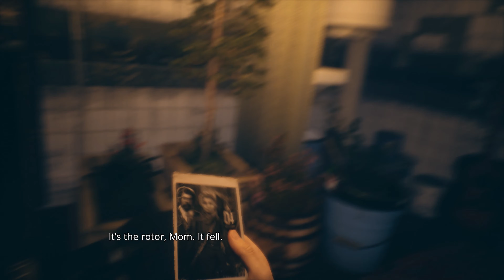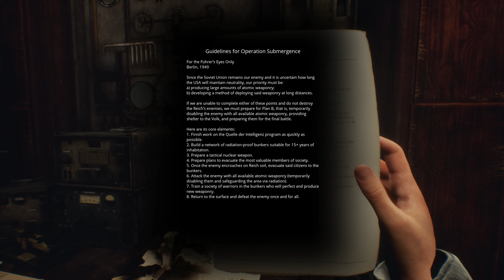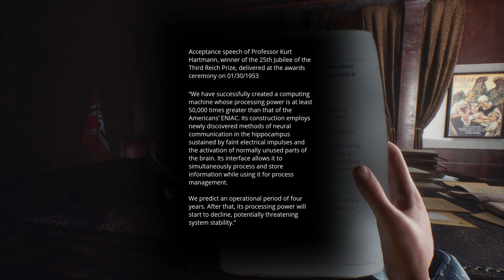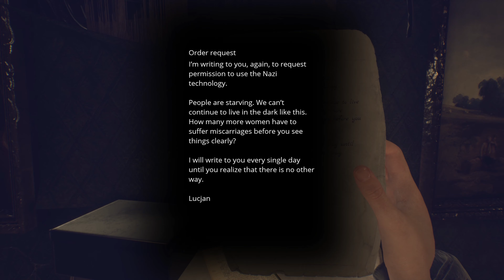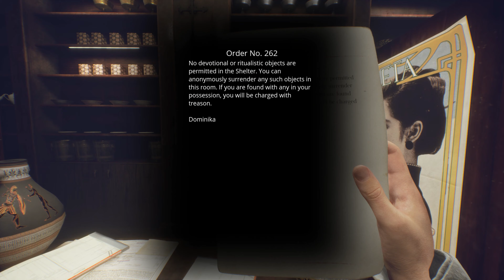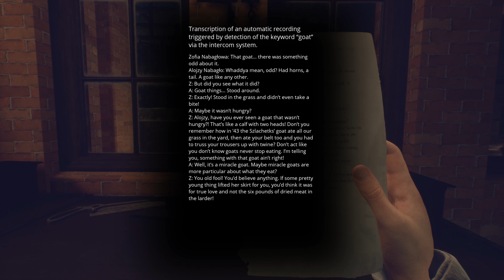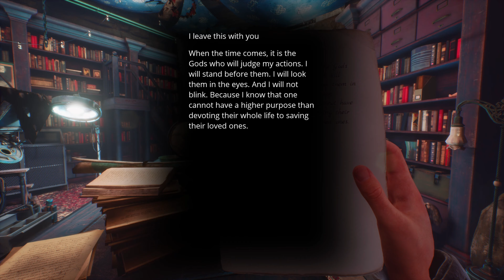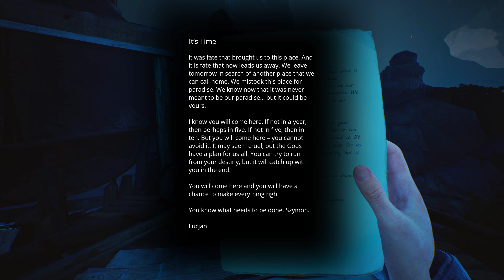Paradise Lost - Full Walkthrough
Paradise Lost is a mystery adventure game in which the player character investigates the various environs and artefacts within the Krakow Bunker. Piecing together what happened to its former occupants and uncovering the bunker's history will reflect the journey through the five stages of grief. Decisions made by the player will affect what they see during this journey, such as the visual style of the environment and sound effects, through interactions and dialogues.